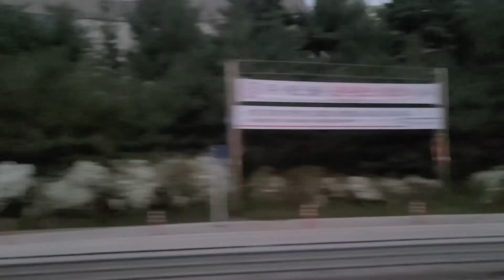벚꽃 피는 3월말의 경부/외곽순환고속도로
구간
 - 경부고속도로 수원신갈IC~판교JC
 - 서울외곽순환고속도로 판교JC~송파IC